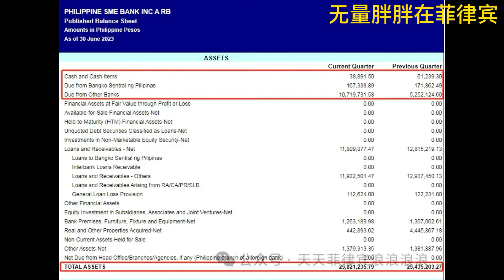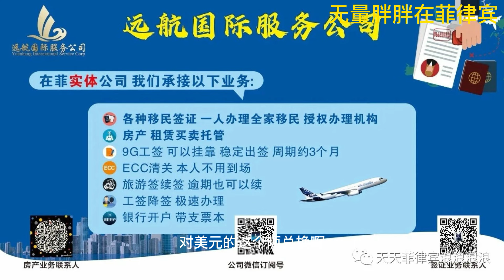菲律宾的袖珍银行可能还不如你家的房子值钱 当然你得没房贷